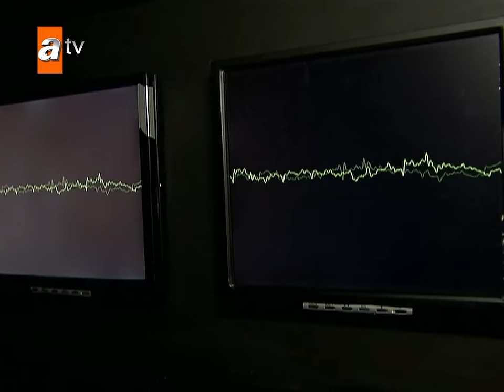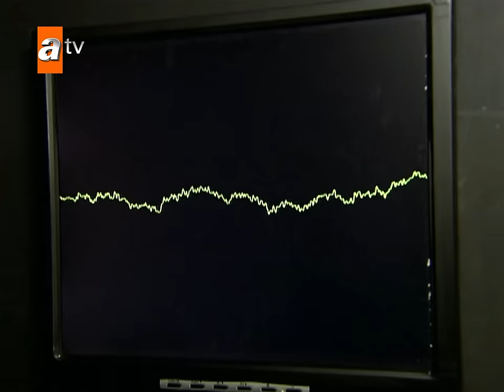Adanalı Yavuz'un mafya olma macerası | Adanalı Kolaj